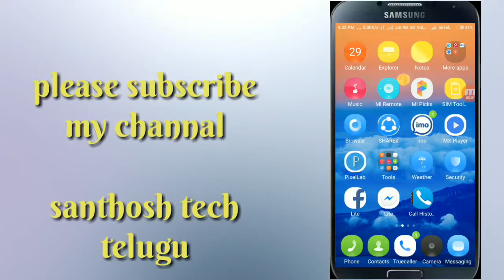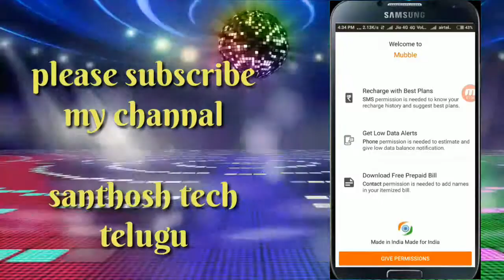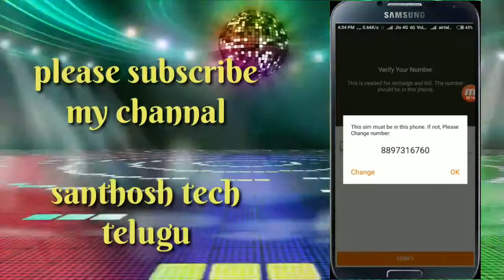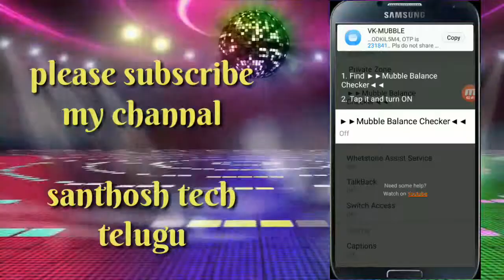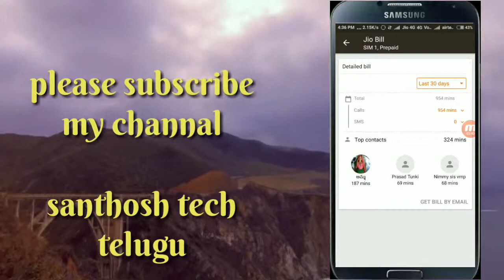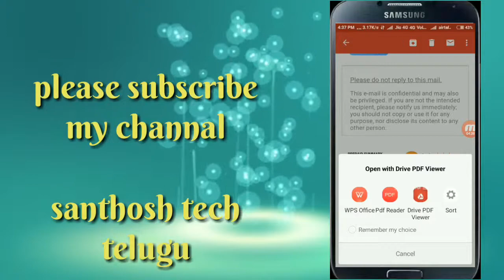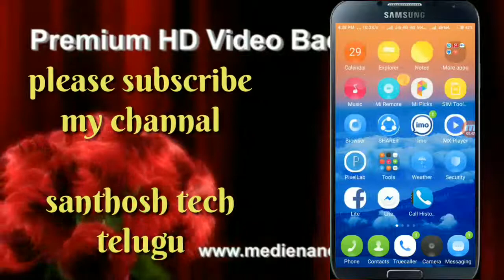How to get call deatailes of any mobile number in telugu||santhosh tech telugu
This Background music is using by :information big thanks to NCS channel no copyrides free music

This is New Epic 3D outro templates intro using by (Nice Intro channel)thanks for NI channel